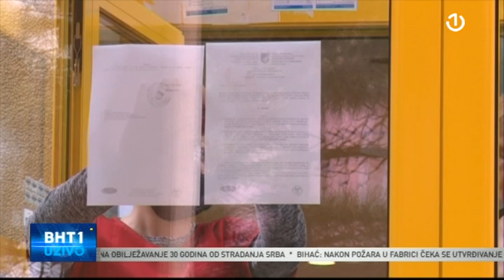Gošća BHT1 Uživo bila je Alma Trnka, vršiteljica dužnosti direktora JU Djeca Sarajeva